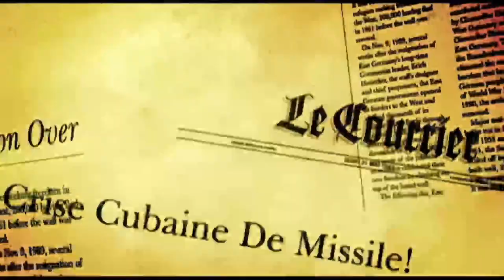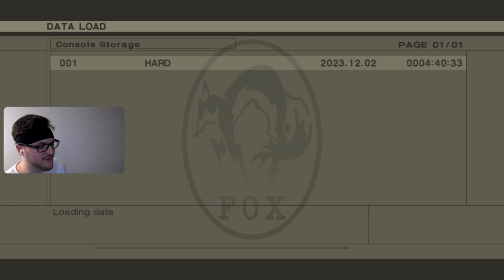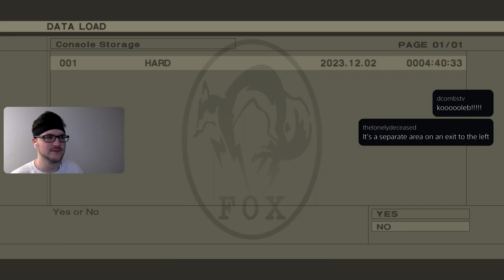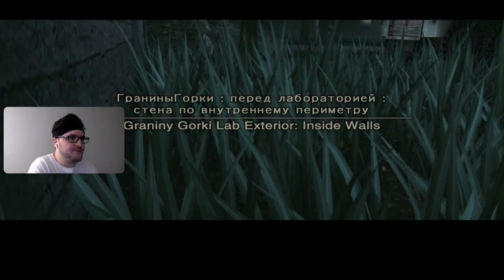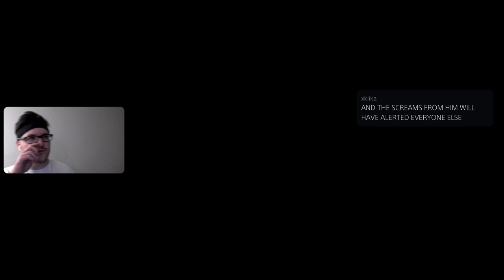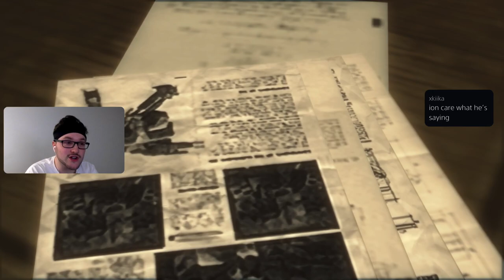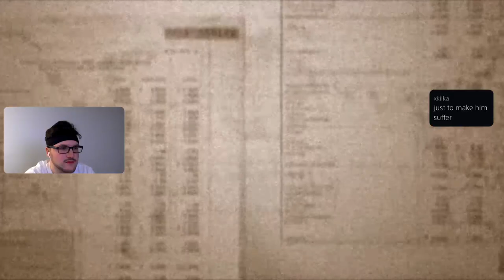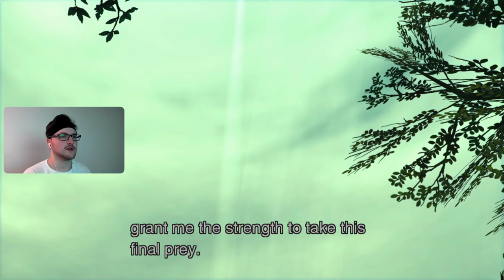Metal Gear Solid 3: Snake Eater Part 2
Twitch Livestream from Dec. 3 2023.